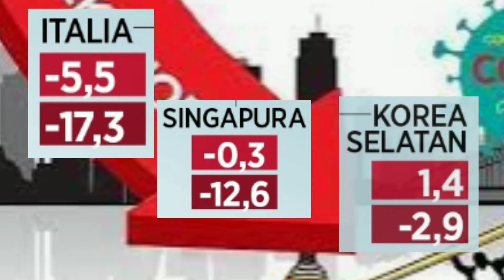Dunia Menghadapi Resesi Ekonomi 9 daftar negara yang sudah mengalami resesi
Dunia Menghadapi Resesi Ekonomi 9 daftar negara yang sudah mengalami resesi Kondisi ekonomi dunia disebut sedang mengalami guncangan sehingga tidak sedang baik-baik saja. Ke depan bahkan diprediksi 'gelap' dari berbagai lembaga.
Hal ini karena ekonomi dunia dihadapkan tantangan ancaman resesi di tahun depan. Apalagi banyak bank sentral di berbagai negara yang sudah menaikkan suku bunga acuan demi melawan inflasi yang makin menggila.
Penyebabnya adalah perang Rusia dan Ukraina yang membuat rantai pasok terganggu sehingga membuat inflasi terus-terusan naik.